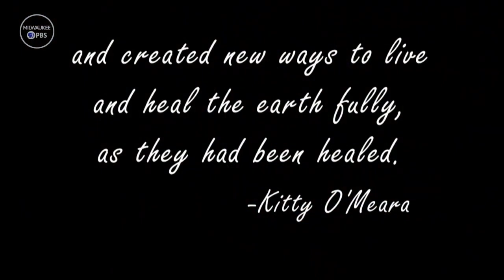Kitty O'Meara Poem